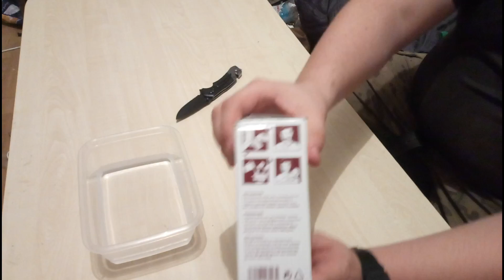Racja żywnościowa NRG-5 Emergency food ration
Wojskowa-specjalna racja żywnościowa niemieckiej firmy MSI element tzw. rządowych 'żelaznych' racji
'NRG-5'
Długi okres przydatności do spożycia - 07/2038 rok
W opakowaniu - 9 wysokoenergetycznych batonów-sucharów
Racja nadaje się jako 'żelazny' zapas na tzw. 'czarną godzinę'...klęski żywiołowe itp...
Wysokokaloryczna- odżywcza, bogata w białko, witaminy i minerały

Przydatność do spożycia - ok 20 lat - element tzw. rządowych 'żelaznych' racji żywnościowych

Wysokoenergetycznych NRG-5 plasuje rację jako żelazny zapas na czarną godzinę, czy czas klęsk żywiołowych.

Wyprodukowana w Niemczech przez firmę MSI GmbH wojskowa racja żywnościowa NRG-5 Emergency Food Ration jest częścią morskich i lądowych zestawów przetrwania. Nowoczesna formuła dobrana przez dietetyków - 100% naturalnych, składników pochodzenia roślinnego. Zawiera potężną dawkę cennej energii gównie z węglowodanów, protein, witamin i minerałów. Zapakowana jest w szczelnym, skompresowanym opakowaniu z potrójnej folii aluminiowej, dzięki czemu uzyskano bardzo długi okres przydatności do spożycia.

W opakowaniu znajduje się dziewięć wysokoenergetycznych sucharów, które doskonale sprawdzą się jako element każdego zestawu surwiwalowego.

Cechy:

- Trwałość: spożyć do 07/2038

- Gotowe do spożycia zaraz po wyjęciu z opakowania

- Nadaje się do spożycia przez dzieci powyżej 6 miesiąca

- Zawiera dodatkowe witaminy i minerały

- Solidne wodoszczelne opakowanie z potrójnej folii aluminiowej

- Pakowane próżniowo

- Odporne na ekstremalne temperatury

Składniki: prażona pszenica, olej roślinny, cukier, białko roślinne, słód, witaminy, minerały.

Wartość energetyczna opakowania 500g: 9600 kJ / 2300 kcal

Białko: zawartość = 14,5%

Tłuszcz: zawartość = 17,3%

Węglowodany: zawartość = 60,2%

Produkt ten nie zawiera składników odzwierzęcych.

Wyprodukowano w Niemczech